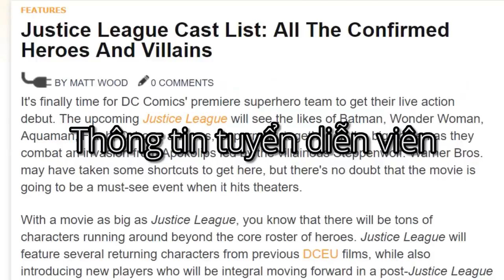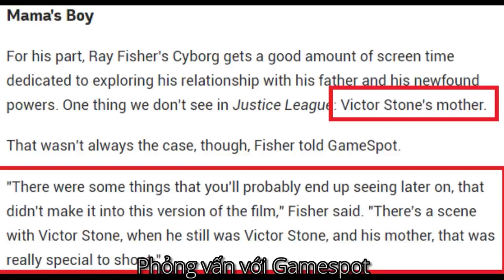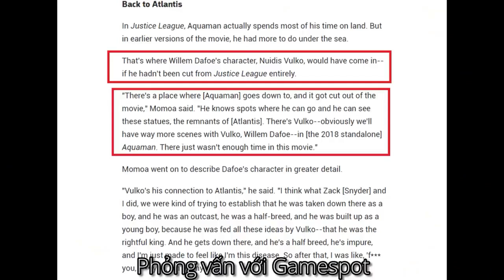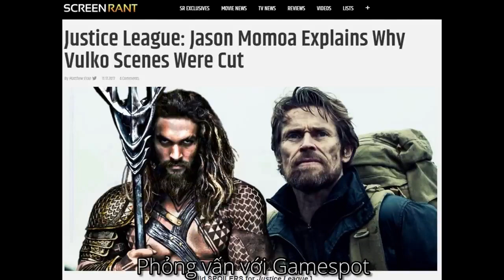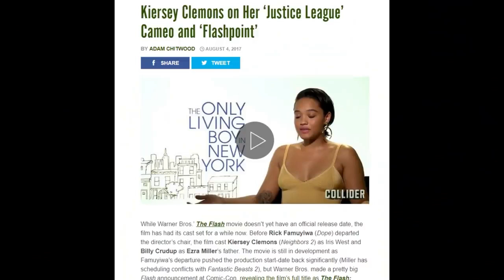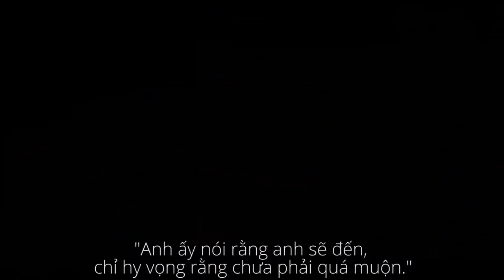JUSTICE LEAGUE: DELETED SCENES & EXPLANATION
The film "Justice League," directed by Zack Snyder and Joss Whedon, has been a subject of significant discussion due to the changes made during its production, including deleted scenes and alterations from the original vision. Here's a detailed look at the deleted scenes and their explanations:

Overview
Title: Justice League
Release Date: November 17, 2017 (Theatrical Release), March 18, 2021 (Zack Snyder’s Justice League)
Directors: Zack Snyder (original), Joss Whedon (reshoots and final cut)
Based on: DC Comics’ Justice League characters
Theatrical Release
The original theatrical version, released in 2017, was significantly altered from Snyder’s vision due to a combination of studio interference and Snyder’s departure for personal reasons. Joss Whedon was brought in to complete the film, leading to numerous changes and reshoots.

Deleted Scenes
Many scenes were removed or altered between Snyder’s original cut and Whedon’s final version. Here are some notable deleted scenes and their explanations:

Darkseid Introduction:

Scene: A scene depicting Darkseid, the main antagonist, is present in Snyder’s cut but was largely omitted from the theatrical release. Darkseid’s character is crucial for setting up future DC Extended Universe (DCEU) storylines.
Explanation: This scene establishes Darkseid as a formidable threat, expanding the film’s scope beyond Steppenwolf’s immediate threat.
Cyborg’s Backstory:

Scene: Extended scenes involving Cyborg (Ray Fisher) that explore his origin, personal struggles, and relationship with his father were significantly cut from the theatrical release.
Explanation: These scenes provide deeper context to Cyborg’s character, his transformation, and his role within the Justice League.
The Nightmare Sequence:

Scene: A post-apocalyptic “Nightmare” sequence, where Batman (Ben Affleck) sees a vision of a dystopian future ruled by Darkseid, was partially included in the theatrical version but is more fully realized in Snyder’s cut.
Explanation: This sequence hints at future conflicts and alternate realities, laying groundwork for potential sequels and the broader DCEU.
Superman’s Resurrection:

Scene: The process of resurrecting Superman (Henry Cavill) is more detailed in Snyder’s cut, including additional context about his return and the impact on the team.
Explanation: These additional scenes offer more depth to Superman’s return and the team’s reactions, adding weight to the narrative.
Extended Final Battle:

Scene: The final battle with Steppenwolf (Ciarán Hinds) and his army is extended in Snyder’s cut, with additional action sequences and character moments.
Explanation: The extended battle scenes provide a more comprehensive and intense conclusion to the film’s conflict.
Character Interactions:

Scene: Additional scenes featuring interactions between characters, such as between Wonder Woman (Gal Gadot) and Batman or Aquaman (Jason Momoa) and the team, were cut.
Explanation: These interactions offer more character development and build relationships within the team.
In March 2021, Zack Snyder’s Justice League, also known as the "Snyder Cut," was released on HBO Max. This version is a more complete representation of Snyder’s original vision for the film, with a runtime of approximately four hours. It includes many of the deleted scenes and additional footage that were not present in the 2017 theatrical release.

Impact and Reception
Critical Response: Snyder’s cut received a generally positive response from critics and fans, particularly for its more cohesive narrative and deeper character development.
Fan Reaction: The release of the Snyder Cut was a significant victory for fans who campaigned for its release, highlighting the power of fan movements in modern entertainment.
Legacy
The differences between the theatrical release and Snyder’s cut of "Justice League" illustrate the impact of creative control and studio influence on a film’s final version. The Snyder Cut has become an important piece of the DCEU, influencing future projects and discussions about the direction of superhero films.